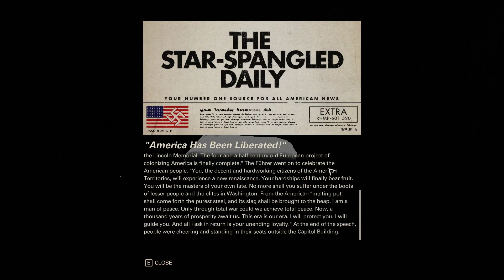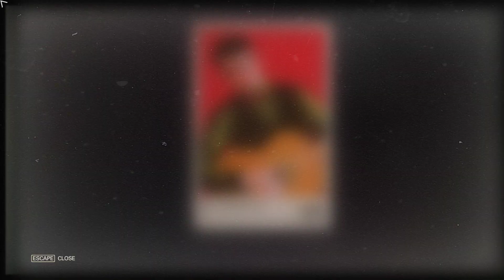Wolfenstein II: The New Colossus | Part 16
Wolfenstein II: The New Colossus (PC)
Blind Walkthrough
I Am Death Incarnate Difficulty